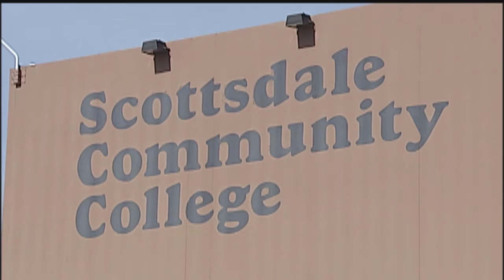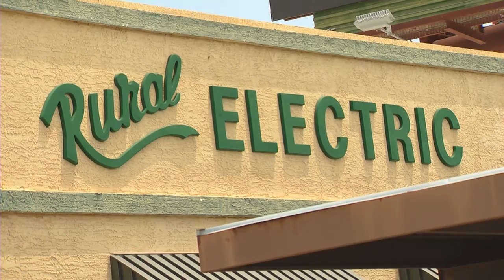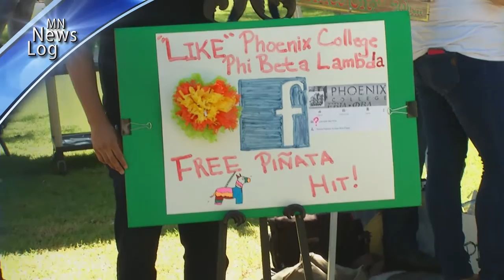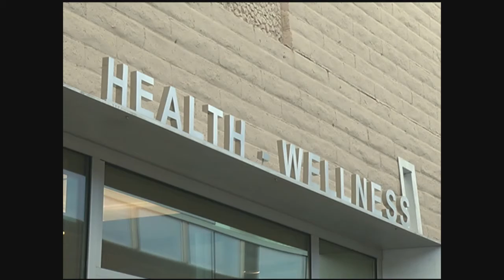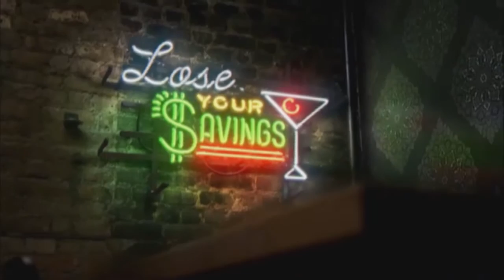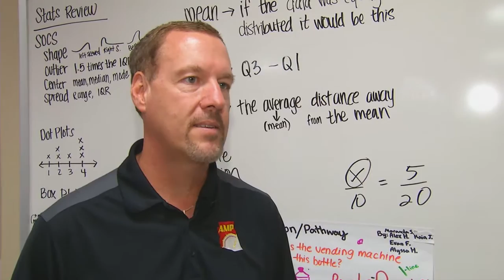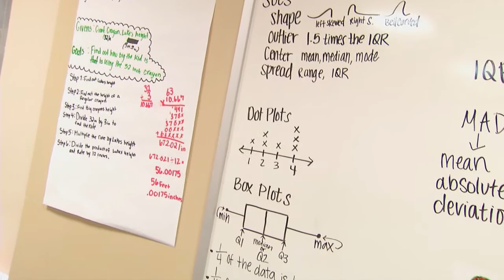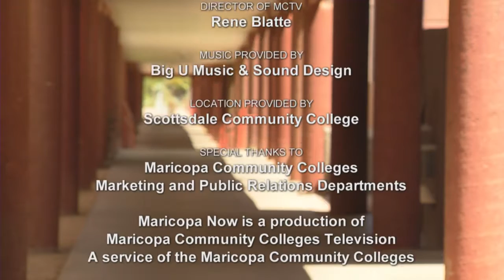Maricopa Now - October 2015